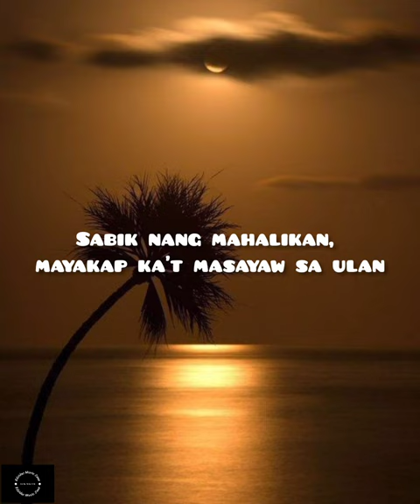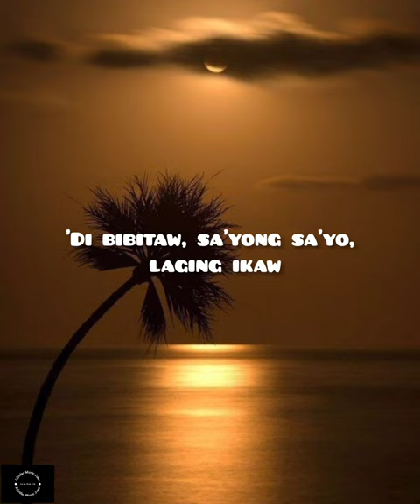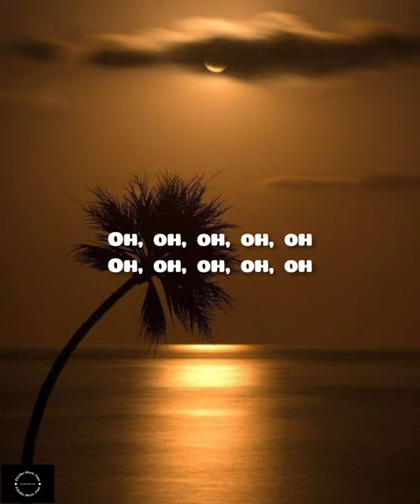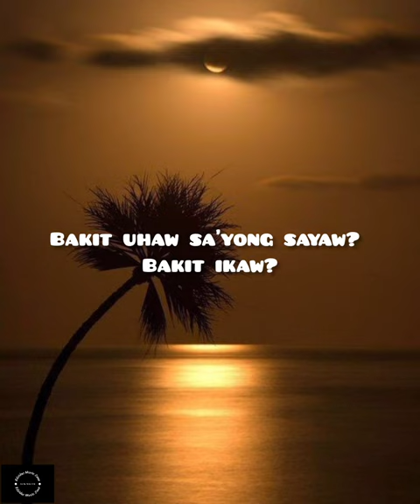UHAW (TAYONG LAHAT) - DILAW [LYRICS]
Nauuhaw, sumisigaw